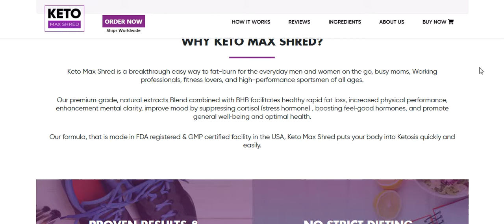Keto Max Shred Review-Boost Your Weight‐Loss Goals!!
Keto Max Shred is a breakthrough easy way to fat-burn for the everyday men and women on the go, busy moms, Working professionals, fitness lovers, and high-performance sportsmen of all ages. Our premium‐grade, natural extracts Blend combined with BHB facilitates healthy rapid fat loss, increased physical performance, enhancement mental clarity, improve mood by suppressing cortisol (stress hormone) , boosting feel‐good hormones, and promote general well‐being and optimal health. Our formula, that is made in FDA registered & GMP certified facility in the USA, Keto Max Shred puts your body into Ketosis quickly and easily.

When ketones are present in the body, this is known as Ketosis. Ketones are produced naturally by the body when dieting or fasting. When our body fuels on carbohydrates, it is converted into glucose in the blood, fueling our brain with glucose. When we restrict carbs the brain requires an alternate fuel source. Following a low carb, high-fat, ketogenic diet allows the brain to fuel on ketones one of the three of ketotones BHB.

Keto Max Shred is a weight-loss system that merges the synergistic power of 3 natural, plant‐based supplements. Thermogenic ingredients in this concentrated proprietary formula are scientifically proven to boost your metabolism so that you burn calories and fat quicker.

We combined these with BHB (Beta‐Hydroxybutyrate): This is a unique ingredient, that immediately puts your body into Ketosis, removing all of your excess weight.

Ketosis is a state that your body enters to uses excess fat for energy instead of carbohydrates. This results in rapid removal of excess weight, and also increases energy, Reduced hunger and appetite, better mental focus. while still eating your favorite foods.

Our unique formula, that is made in the USA, puts your body into Ketosis quickly and easily.